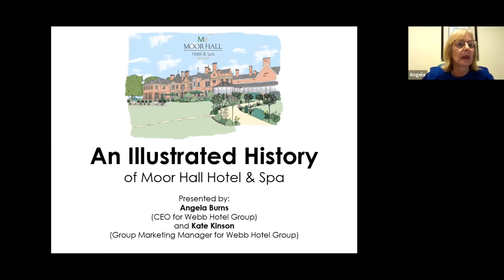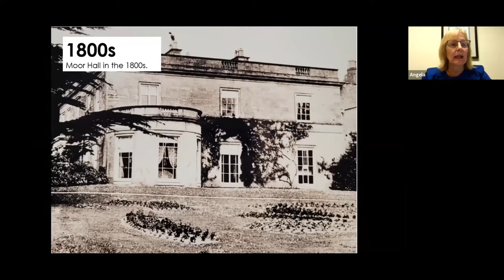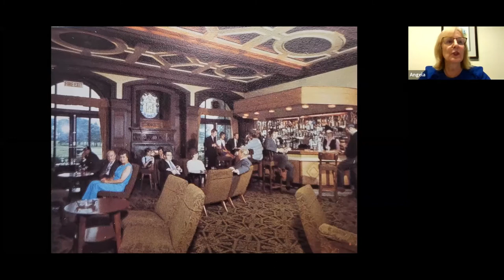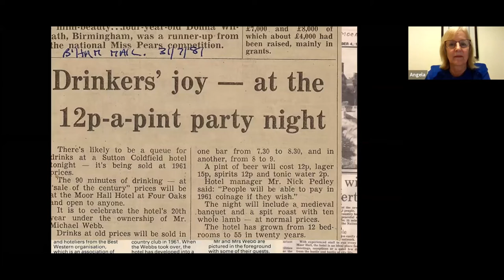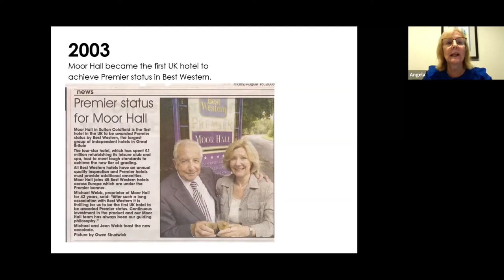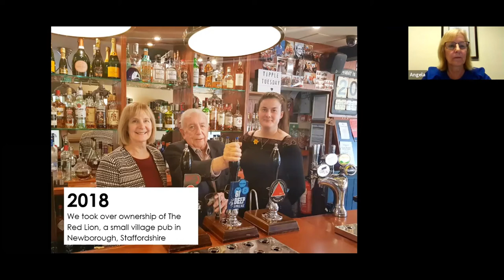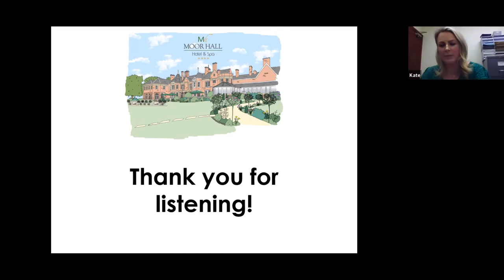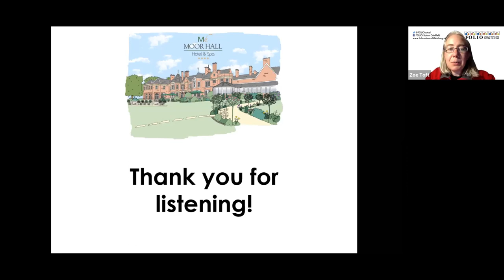A brief, illustrated history of Moor Hall Hotel and Spa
This is a recording of a talk given by Angela Burns and Kate Kinson over Zoom in March 2021, hosted by FOLIO Sutton Coldfield.

If you enjoy this video, please consider making a donation to FOLIO.

Further details of FOLIO's online local interest talk series can be found
FOLIO Sutton Coldfield is a registered charity in England & Wales (No: 1175929).

We're based in the Royal Town of Sutton Coldfield, North of Birmingham.

FOLIO Sutton Coldfield was born because a group of Sutton Coldfield residents came together, determined to see our public libraries not just survive, but thrive at the heart of our community.